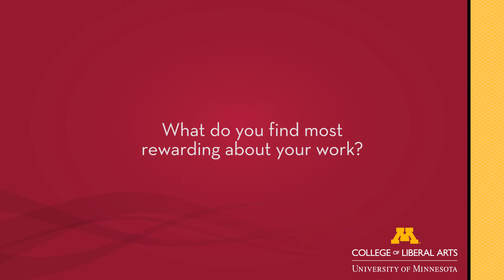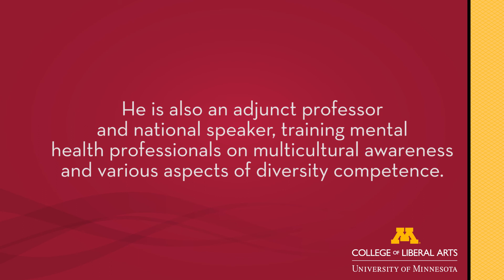We Are Liberal Arts: Lambers Fisher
Lambers Fisher (BA ‘01, psychology) is a marriage and family therapist as well as an adjunct instructor and speaker on multicultural awareness. “My liberal arts education provided a variety of experiences that I use each day to help couples, and families make better choices and better decisions to have healthier lives,” he says.

In the College of Liberal Arts, we are creating tomorrow’s thought leaders. As we near our 150th anniversary in 2018-19, we’re celebrating this milestone by building a library of stories highlighting our alumni—confident, active citizens poised to take risks, confront challenges, and thrive in an ever-changing world.